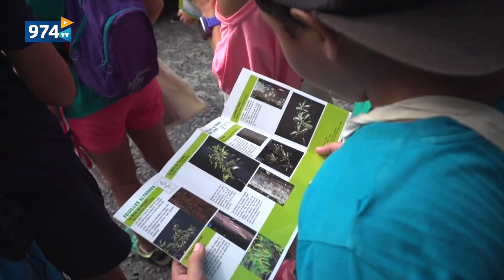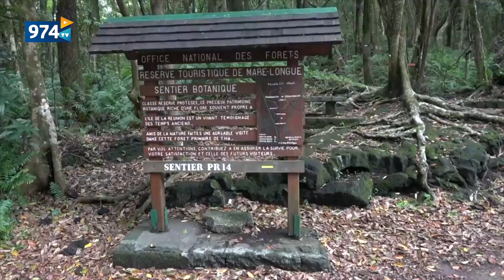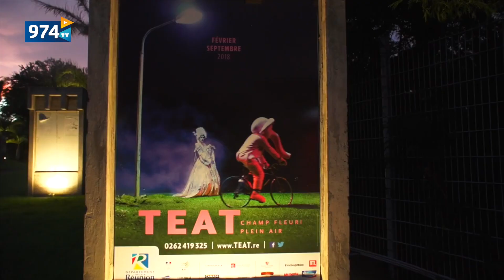L'ESSENTIEL #2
Retrouvez L'ESSENTIEL #2 : le magazine qui reprend toute l'actualité  du 16 au 23 Mars au sein du Département.

Suivez nous !!!